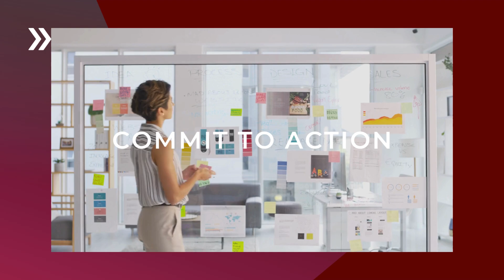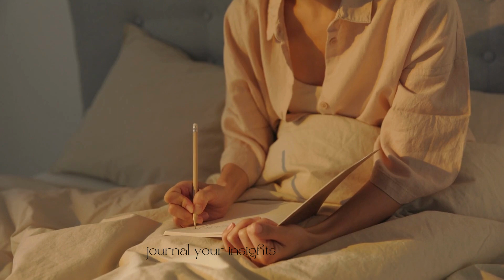Guided Steps for the New Moon in Scorpio 🌑🦂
In today’s video, we dive deep into the transformative energy of the New Moon in Scorpio. This is a powerful time for setting intentions, releasing what no longer serves us, and embracing personal growth. Join me for a step-by-step ritual that will guide you through this lunar cycle.

What You’ll Learn:

The significance of the New Moon in Scorpio
How to set meaningful intentions
A release ceremony to let go of negativity
Grounding and meditation practices for clarity

✨ Let’s harness this energy together! ✨